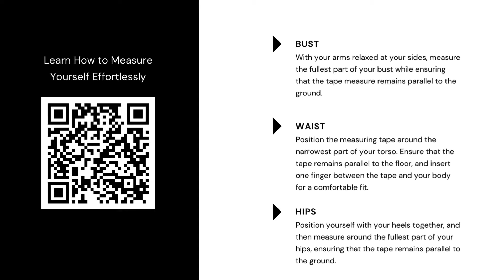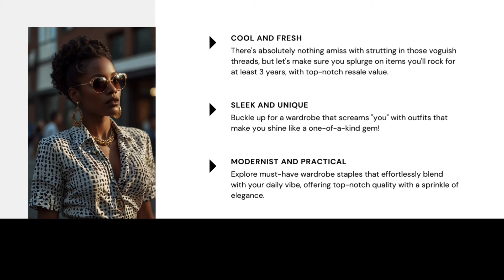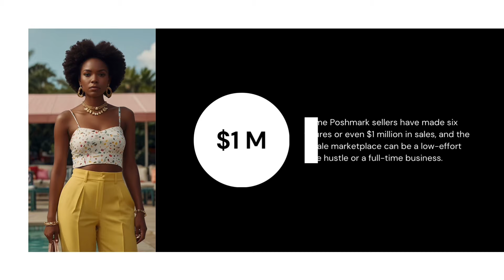Shopping with a Yuppie Mindset: A Quick Guide to The Yuppie Way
Open your TYC INSIDER Guide and embark on a journey to build a wardrobe that prioritizes intention and sustainability. In this video, The Yuppie Woman will provide a concise overview of how to utilize our tools to achieve an upscale appearance while remaining budget-conscious. Discover where to shop for luxury items, find affordable outfit inspirations, identify key sales to watch for, and much more. If you are new to our community, be sure to obtain the latest edition of TYC INSIDER and start curating a wardrobe that every yuppie should possess, encompassing everything from essential basics to uniquely tailored pieces that reflect your personal style.